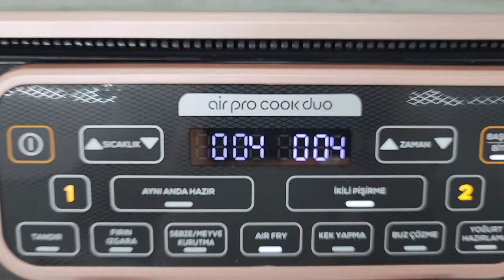Cooking M&M Candy with AirFryer, Trying to cook soft and hard things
XX Power Test Experiment videos : Cooking M&M Candy with AirFryer, Trying to cook soft and hard things